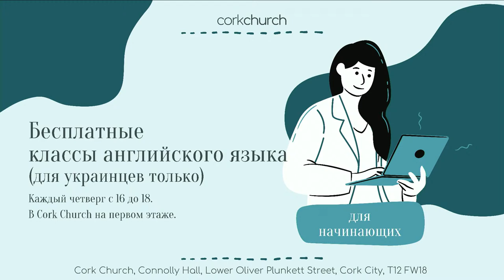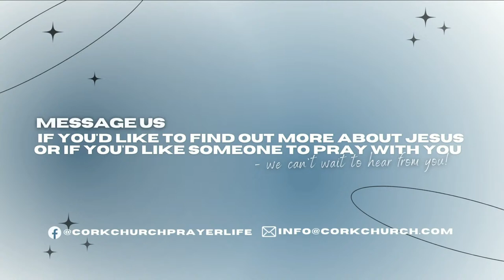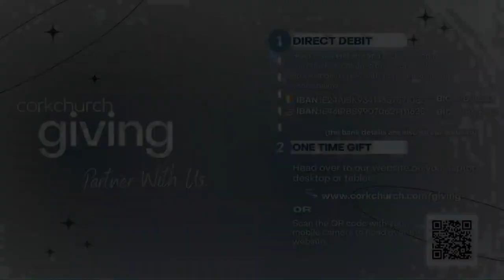Embrace the Call | Cork Church Live Stream | Pastor Ciaran and Tracy Buckley